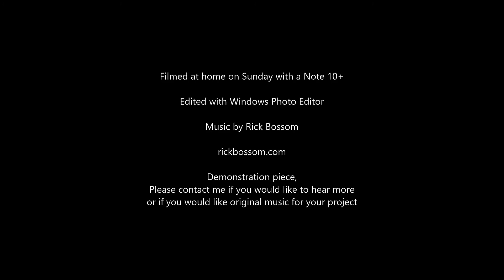George's Walk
Soundtrack demonstration piece.  If you know a video creator looking for original music, please let them know of me.  :)